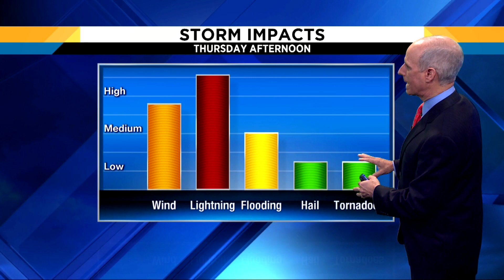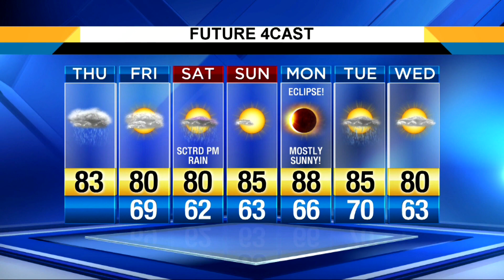Thursday morning weather forecast